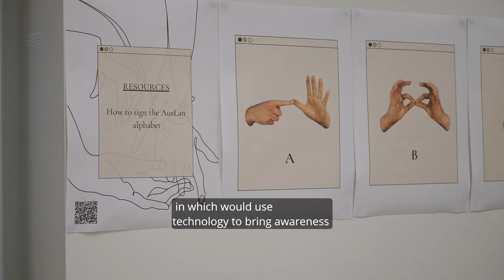Demo Day - Master of Applied Cybernetics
Watch the highlights of Demo Day 2022, an event for students from the Master of Applied Cybernetics to showcase the skills they have learned and developed across the year.

If you are interested in the Master of Applied Cybernetics, check your eligibility

Exhibiting their projects, the students explained how they had conceptualised, designed and created cyber-physical systems incorporating feedback loops, sensors and actuators, which have the potential to scale the world.